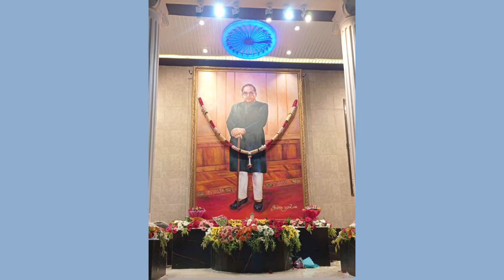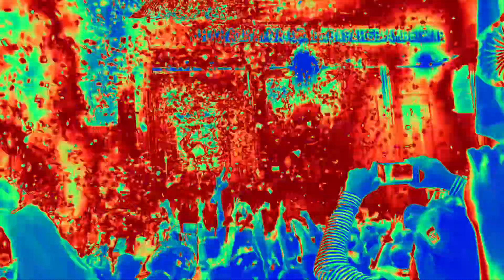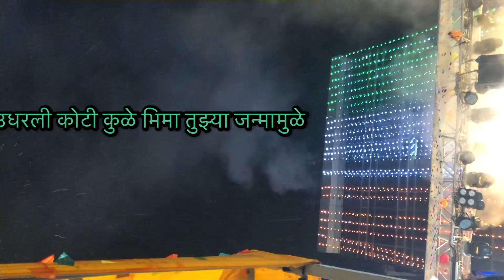प.पू.भारतरत्न बोधिसत्व डॉ. बाबासाहेब आंबेडकर यांचा भव्य तैलचित्र अनावरण सोहळा 14 ऑक्टोबर२०२२.🎉🎊💝